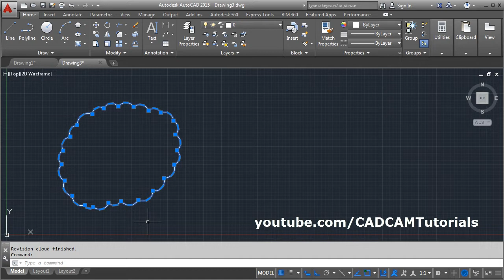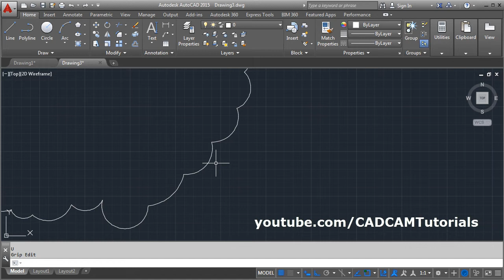How to Edit Revision Cloud in AutoCAD | Arc Length | AutoCAD Revision Cloud Too Small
How to Edit Revision Cloud in AutoCAD | Arc Length | AutoCAD Revision Cloud Too Small. This tutorial shows how do i change the scale of a revision cloud in AutoCAD. AutoCAD revision cloud inside out tutorial.